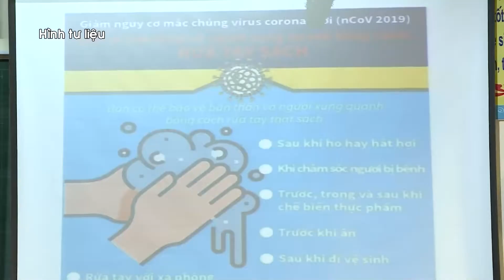Nhiều nơi Hà Nội ngập sâu trong nước, xe ô tô cũng không dám “lội” qua | Chuyển Động 360